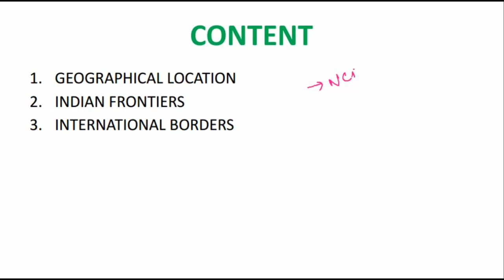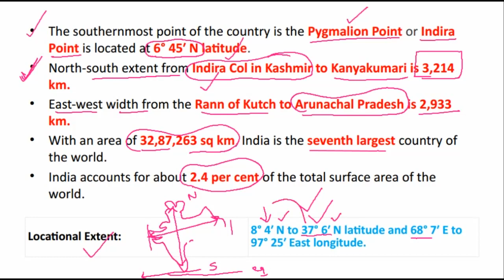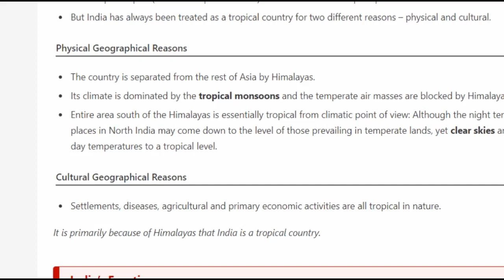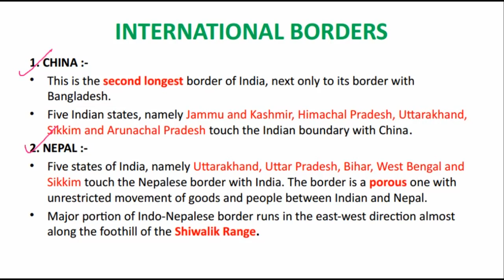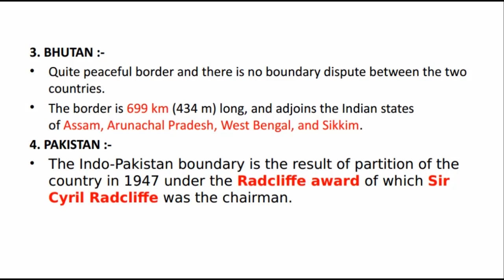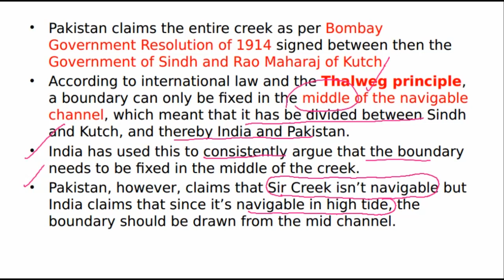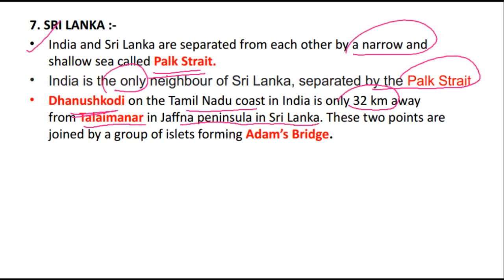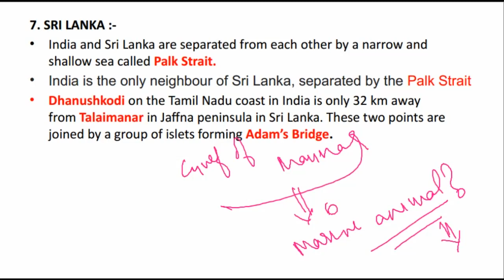Geography for UPSC 2021 Lecture 35 by IAS Corridor || Indian Geography 1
Educator: Nitesh Sharma
For PDF of this class:

1. CORAL REEFS
2. RELATION BETWEEN CORALS AND ZOOXANTHELLAE
3. FAVOURABLE CONDITIONS
4. TYPES OF CORAL REEFS
5. CORAL BLEACHING
6. PRECIOUS CORALS
7. SNOWFLAKE CORAL